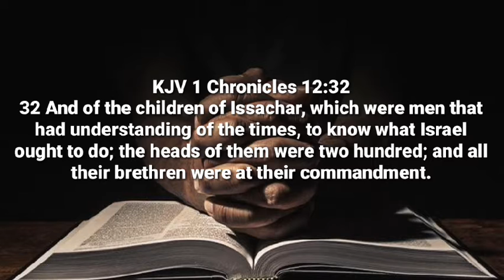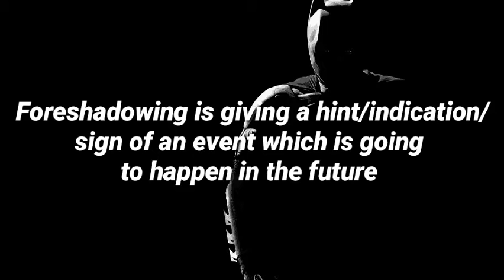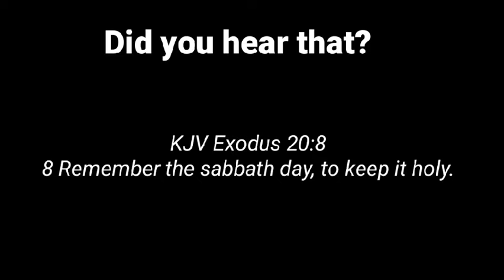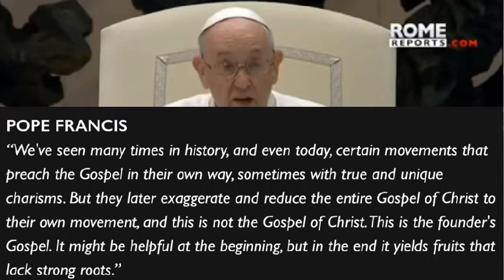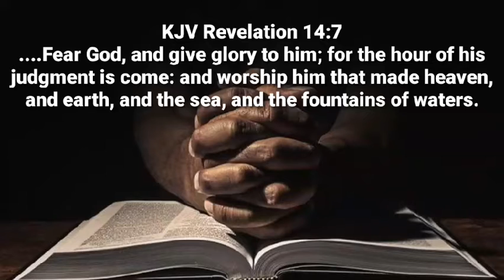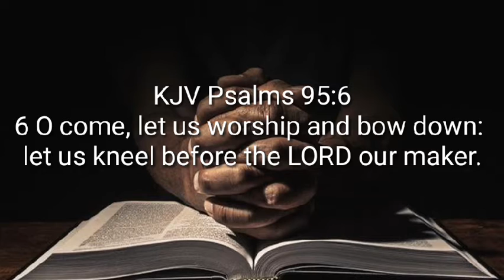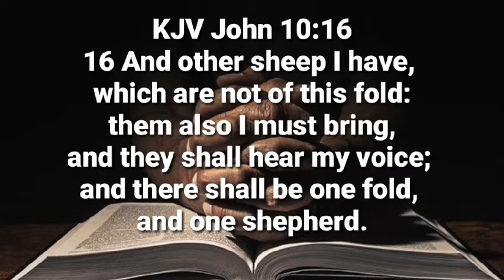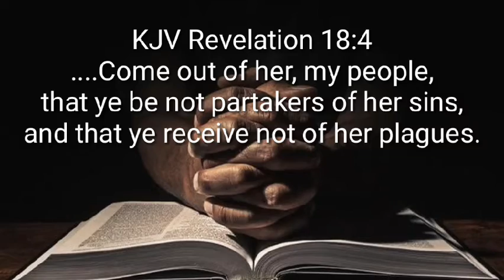Foreshadowing the coming crisis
This is a foreshadow of Satan's plan which he's going to carry out in the near future! Are you getting ready?